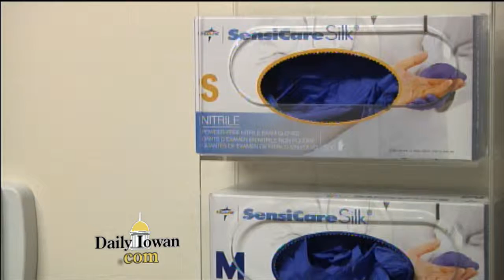Breast Cancer Awareness